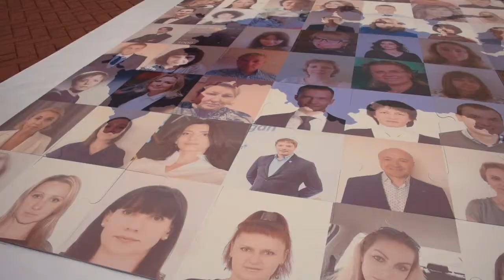Компания Allergan. Видеоклип с корпоративного мероприятия. Сочи, Красная поляна, Роза Хутор.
Корпоративная видеосъёмка в Красной поляне г.Сочи. Компания Allergan.